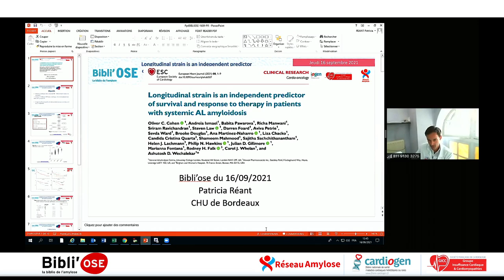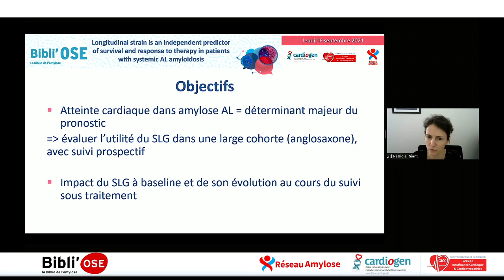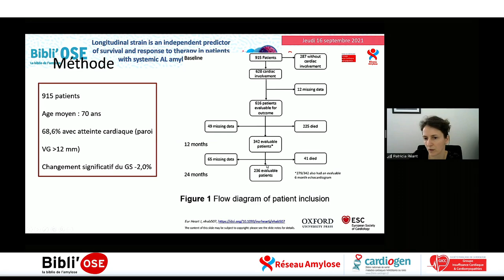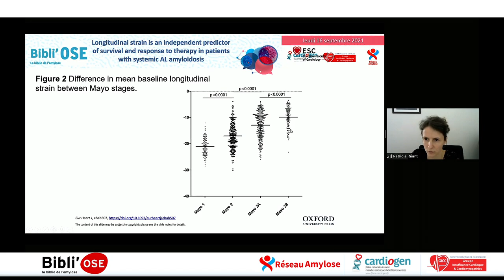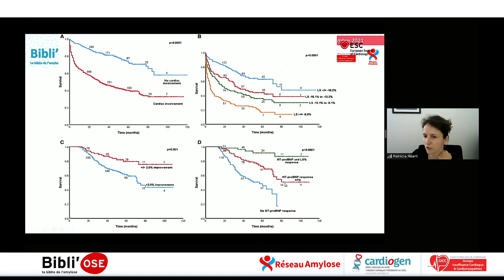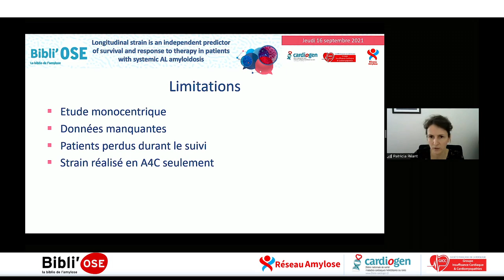Bibli'OSE : Strain longitudinal et suivi de l'amylose AL, REANT P; Cohen OC_Eur Heart J_34472567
Le Pr Patricia REANT de Bordeaux commente lors de cette Bibli'OSE l'article "Longitudinal strain is an independent predictor of survival and response to therapy in patients with systemic AL amyloidosis". Cohen OC, Ismael A, Pawarova B, Manwani R, Ravichandran S, Law S, Foard D, Petrie A, Ward S, Douglas B, Martinez-Naharro A, Chacko L, Quarta CC, Mahmood S, Sachchithanantham S, Lachmann HJ, Hawkins PN, Gillmore JD, Fontana M, Falk RH, Whelan CJ, Wechalekar AD. Eur Heart J. 2021 Sep 2:ehab507. doi: 10.1093/eurheartj/ehab507. Online ahead of print. PMID: 34472567. La discussion est commentée par Dr Martin NICOL  de Paris, Dr Aïda SOUFIANI de Rabat MAROC, Dr Damien GUIJARRO de Grenoble, Pr Patricia REANT de Bordeaux, Pr Thibaud DAMY de Créteil, Pr Olivier LAIREZ de Toulouse